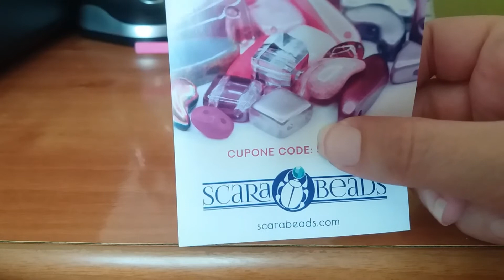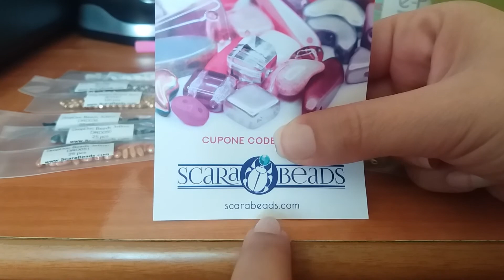Acquisti da ScaraBeads